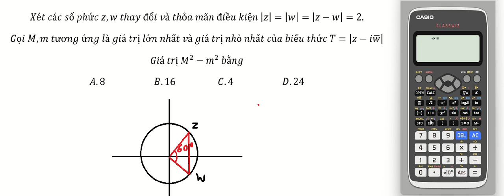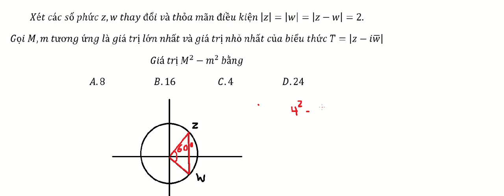Thủ thuật CASIO: Xét các số phức z,w thay đổi và thỏa mãn điều kiện|=2.Gọi M,m t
Xét các số phức z,w thay đổi và thỏa mãn điều kiện |z|=|w|=|z-w|=2.
Gọi M,m tương ứng là giá trị lớn nhất và giá trị nhỏ nhất của biểu thức T=|z-iw ̅ |
Giá trị M^2-m^2  bằng